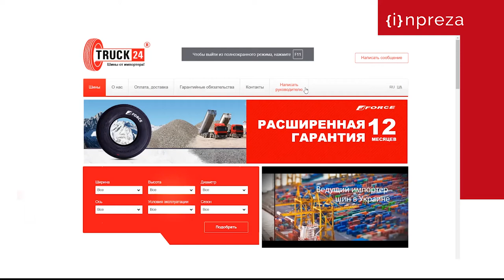Web development for Truck24 B2B, B2C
Truck 24 is an online store of the Elit tyres company, an importer of TM FORCE tyres for trucks in Ukraine.

Minimalist design and convenient search system are key characteristics of this website. Site is translated into 2 languages.

Site usability analysis
UI/UX design
Javascript & CSS
Front end and back end development
Testing
Product presentation